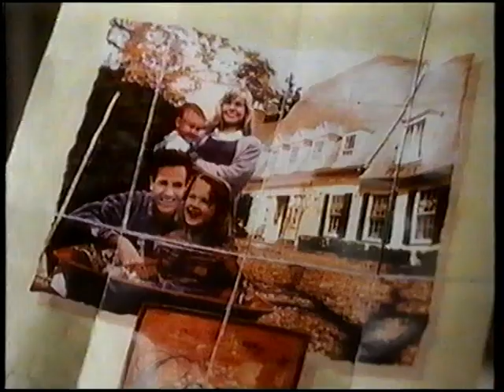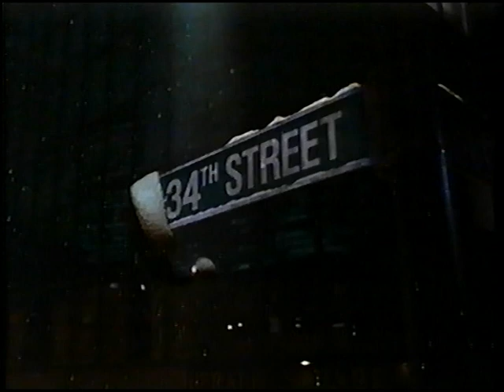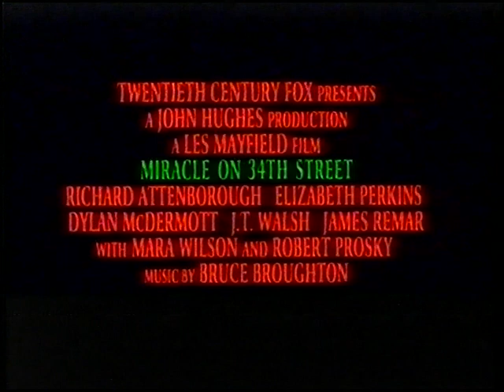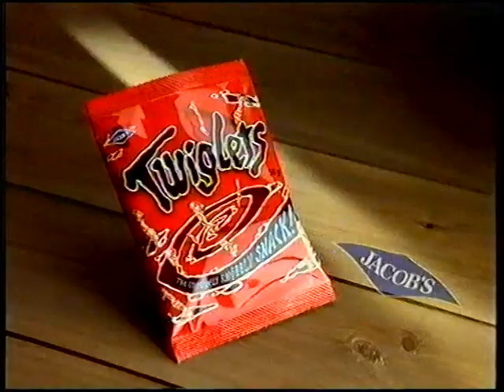Original VHS Opening: Stargate (UK Rental Tape) Part 2 of 2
Here are the Titles From My 1995 UK VHS of Stargate

Part 2:
1. Miracle On 34th Street Preview
2. Wigley's Spearmint Gum UK Advert
3. Mighty Morphin Power Rangers: The Movie Preview
4. Jacob's Twiglets UK Advert
5. Guild Home Video Illegal Video Cassettes Warning
6. Guild Home Video Logo
7. Start of film